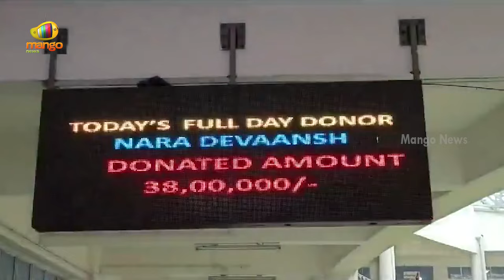Nara Lokesh Donated To Tirumala Tirupati Devasthanam | Nara Devansh Birthday | AP News | Mango News